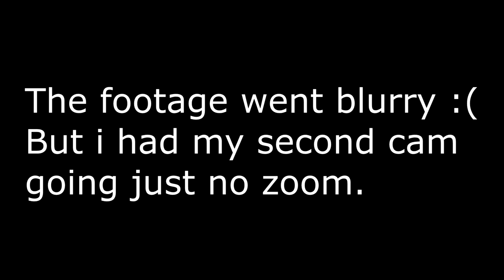August 1 2021 Railfanning Footage Amtrak and Coaster Trains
So i saw 1 Amtrak And, 2 Coasters Not bad very glad to have seen them hope you enjoyed this video and, have a good day.